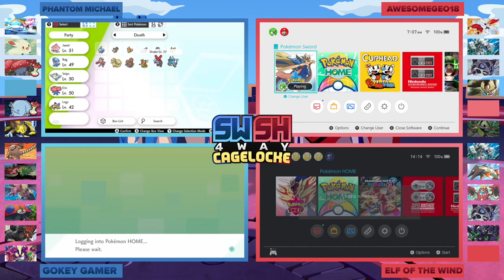EP 23 Cage Match Madness!!! Pokemon Sword & Shield 4-Way CageLocke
WELCOME EVERYBODY, ONE AND ALL, TO THE 4-WAY POKEMON SWORD AND SHIELD CAGELOCKE!!!
In this CRAZY series, ThePhantomMichael, Gokey Gamer, Elf of the Wind, and Geovanny Huerta
attempt to beat the game as FAST as possible while trying to beat each other up and win as many
Cagematches as possible (which are in a Multi-Battle Style)!!  Be sure to come join us on this series,
as chaos and hyjinx ensues, allies and enemies are formed, as it VERY QUICKLY becomes a close
race to the top!!

RULES:

1. All rules of a Regular Nuzlocke apply to this series:
 -If a Pokemon dies, it is considered dead forever, and you can't use it again (unless you used a
Revive reward on that Pokemon).
 -The first Pokemon that you encounter at a Route is the only Pokemon that you can catch from that
Route, whether you're able to catch it or not (like if it's too high of a level, it still counts as your first
encounter).
 -You must nickname your Pokemon.
 -Dupes Clause and Shiny Clause are optional.

2. If you white/black out, you can choose Pokemon from your PC, and rebuild your team using those
Pokemon. Only if you can't grab a Pokemon from the PC do you have to restart your game.  This is so
that we can still do Cagematches, to keep the series entertaining.

3. After every player completes a Gym Challenge, a Cagematch will start.  Each Cagematch will be a
Multi-Battle with rotating sides each time (example, the first Cagematch would have Gokey and Elf 4
on the same side, the second one has Gokey and Phantom, and so on so forth).

4. If you lose a Pokemon in a Cagematch, it is considered dead, and you can't use it again in the
Nuzlocke Challenge.  However, if you win, you can give the Pokemon that won 1 of 3 rewards:
 -Revive: You are able to Revive this Pokemon if it dies in a Nuzlocke or Cagematch.
 -Items: The Pokemon is able to hold any item.
 -TMs: The Pokemon is able to learn any TMs.

5. If a Pokemon doesn't have an Item or TM reward, then you can't use those items on those
Pokemon.

6. After the 3rd Gym, the Cagematches go from 1v1s to 3v3s.

7. The winner of the 3v3 Cagematches gets to choose only 1 Pokemon out of the 3 on each loser's
team.  You can also only give 1 of your winning Pokemon a Prize Bonus.  This makes these battles
more entertaining, as well as fair so that you don't lose 3 Pokemon at once during every single
Cagematch.

8. After somebody completes the game, a Final Cagematch Tournament will ensue, where the 4
players take each other on in a 6v6 Tournament with their best Pokemon.

POINTS SYSTEM:

You get 1 point for each goal achieved.  Whoever gets the most points is the official winner of the
Pokemon Sword & Shield 4-Way Cagelocke Series (Season 1!)

-Completing the Game first

-Whoever wins the most Cagematches

-Whoever wins the Final Cagematch (a 6v6 Tournament)

-Whoever has the Least Amount of Deaths